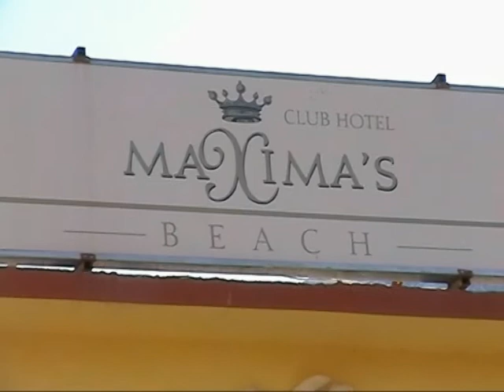TL 12. ТУРЦИЯ 2, Анталья, дорога в Кемер, МОРЕ, отель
Поездка в Турцию.
Едем из аэропорта Антальи через город Анталья в район Кемер, поселок Бельдиби, Средиземное море, заезд в отель.

RST Travel - Клуб выгодных путешествий. Отдыхай лучше! Отдыхай чаще! Отдыхай и зарабатывай!